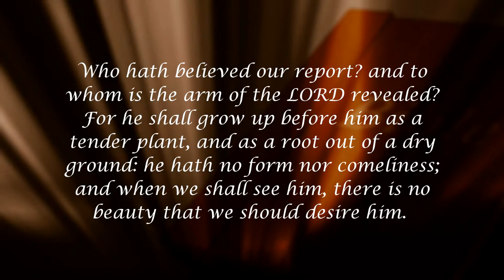The Road to Calvary (Part 2) - His Beauty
This is the second video of a teaching series entitled, "The Road to Calvary." We explore what Jesus went through for us while He was on Earth, and how it impacts our lives today and for eternity.

In this video, we think about the beauty of our Saviour, and what it must have been like for Him to mask that beauty while on Earth.